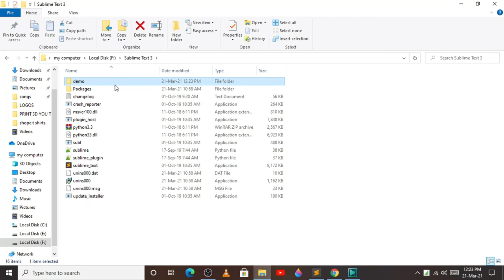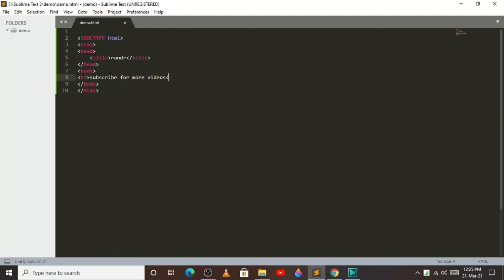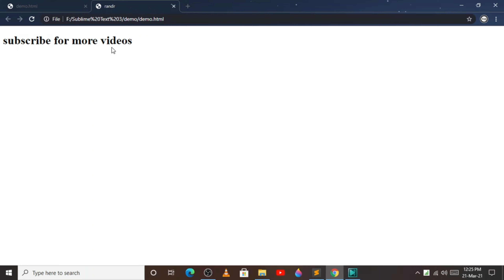How to install and use html in sublime text 3 /sublime text3 installation